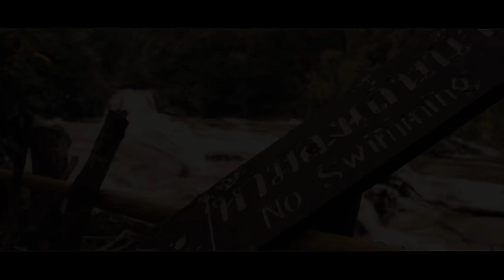Beautiful Thailand in 4K Ultra HD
A month in Thailand, in 4K. December 2014.

If you are Dutch or Belgian: find this camera and the best camera deals on my

MY Camera NOW:
Panasonic Lumix GH5s:
(US) (Germany/Netherlands) (UK) (France)

(Germany) (UK) (France)

Lenses
Panasonic G Vario 14-140mm:
(US) (Germany) (UK) (France)

Canon 16-35mm f2.8 USM II:
(Germany) (UK) (France)

I talk about all the equipment I used to make this video:
Filmed on the Panasonic Lumix GH4 in 4K and 96fps Full HD.
Stabilisation: Glidecam HD-1000
Edited in: Premiere Pro CC
Color correction: Film Convert (in Premiere Pro)
I was traveling light, so I brought the Olympus 2.0 12mm and Panasonic 14-140mm lens.